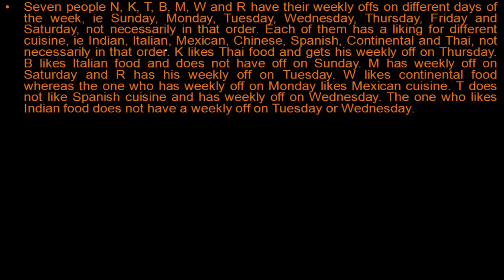Reasoning Puzzle Part 5 for ibps po, clerk, SO | sbi po clerk | Lic ADO AAO| all Banking exams